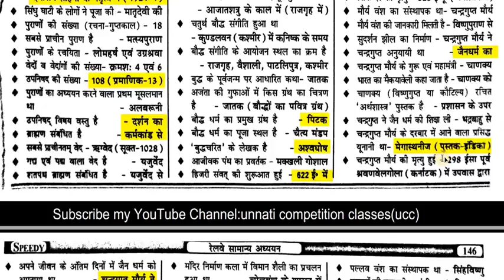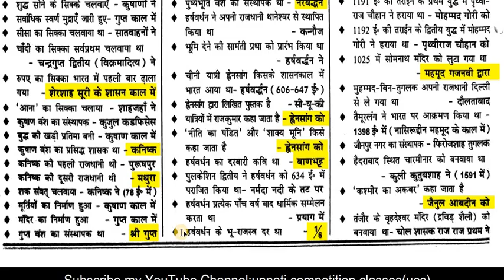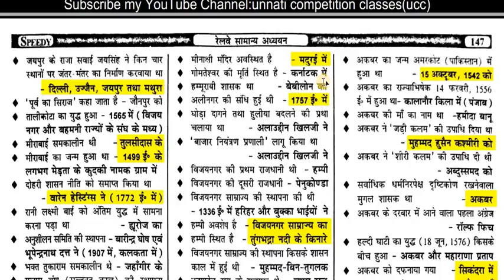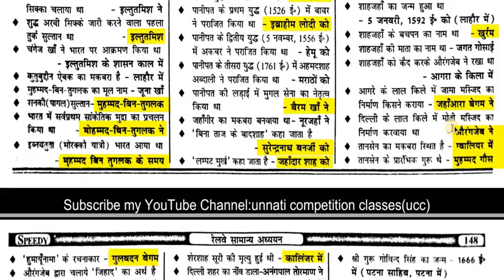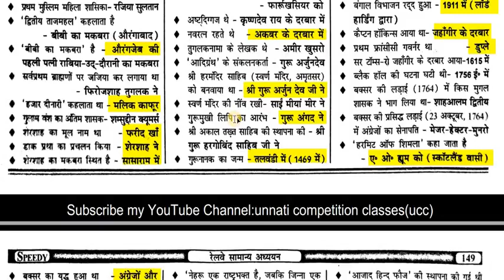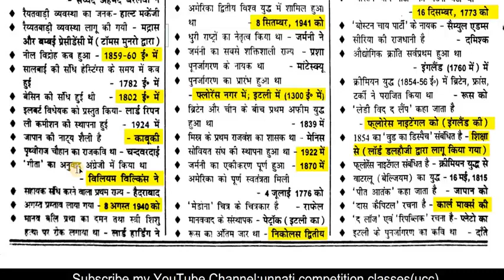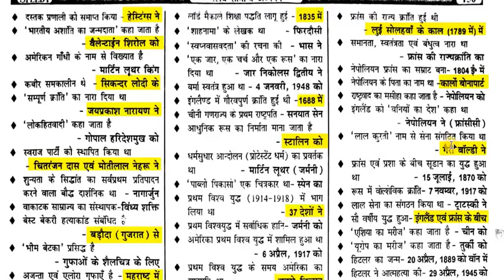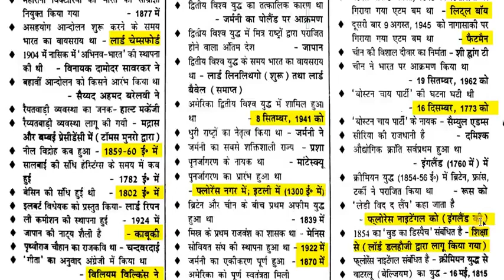Railway GK Gk PART 42 HIGH